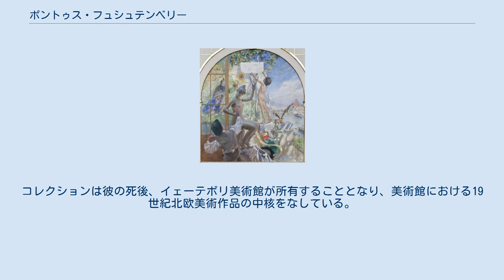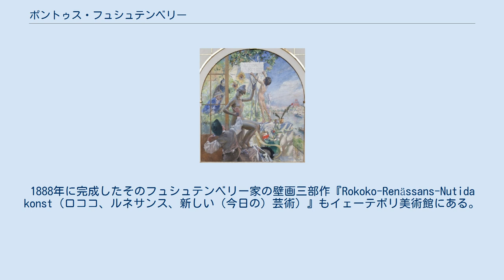ポントゥス・フュシュテンベリー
カール・ラーション
アーンシュト・ユーセフソンによるポントゥス・フュシュテンベリーの肖像。
 フュシュテンベリー夫妻の眠る墓はイェーテボリにある。
 カール・ラーションによるフュシュテンベリー家の壁画三部作の1点『新しい（今日の）芸術』。
 ポントゥス・フュシュテンベリー（フュルステンベルクとも。Pontus Fürstenberg。1827年10月4日 - 1902年4月10日）は、スウェーデンのイェーテボリ市の資産家である。
彼は画家のカール・ラーションやアンデシュ・ソーンらのパトロンでもあった。
彼はまた、ソーンを通じて画家ブルーノ・リリエフォッシュも支援していた。
妻はイェーテルダ(Göthilda)で、1891年にラーションはイェーテルダの肖像画を制作している。
 ポントゥスは美術収集家でもあり、スウェーデンで最も多くのコレクションを所持していた。
コレクションは彼の死後、イェーテボリ美術館が所有することとなり、美術館における19世紀北欧美術作品の中核をなしている。
 ポントゥスはラーションに、イェーテボリの自宅内に3幅対のフレスコ壁画の制作を依頼した。
1888年に完成したそのフュシュテンベリー家の壁画三部作『Rokoko-Renässans-Nutida konst（ロココ、ルネサンス、新しい（今日の）芸術）』もイェーテボリ美術館にある。